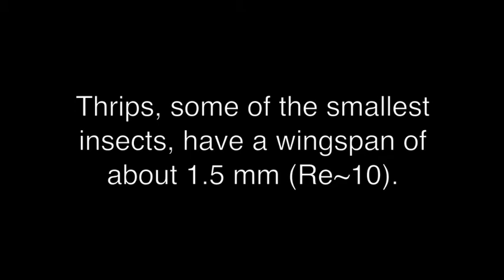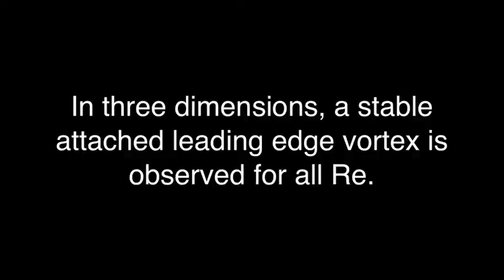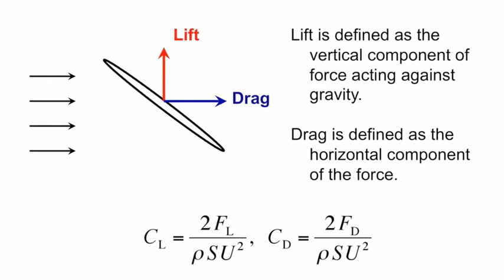Tiny insect flight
Videos of the smallest flying insects, numerical simulations, and flow visualization.